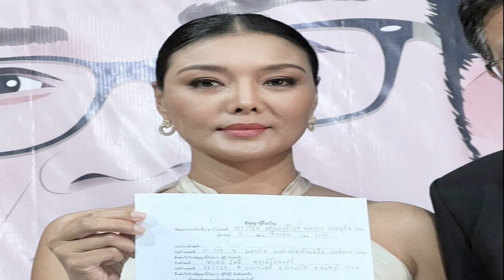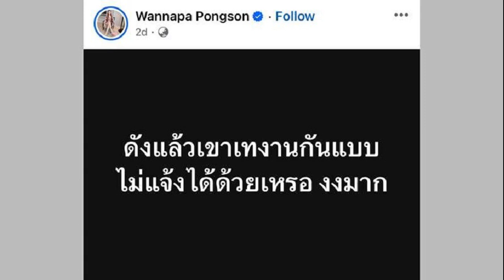ลูกหมี พร้อมผู้เสียหายอีก 6 ราย เตรียมเข้าแจ้งความนักแสดงอักษร ป คดีฉ้อโกง ที่ สน ทองหล่อ วันที่ 20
ลูกหมี พร้อมผู้เสียหายอีก 6 ราย เตรียมเข้าแจ้งความนักแสดงอักษร ป. คดีฉ้อโกง ที่ สน.ทองหล่อ วันที่ 20 มิ.ย.นี้
14 มิ.ย. 2567
15:40 น.
ลูกหมี พร้อมผู้เสียหายอีก 6 ราย เตรียมเข้าแจ้งความนักแสดงอักษร ป. คดีฉ้อโกง ที่ สน.ทองหล่อ วันที่ 20 มิ.ย.นี้ เตือนอย่าเชื่อคนปากหวาน โปรไฟล์ดี
อัพเดตคดีกันอย่างต่อเนื่องกันเลยทีเดียวสำหรับนางแบบชื่อดัง ลูกหมี รัศมี เรื่องที่โดนนักแสดงรุ่นใหญ่ แถมเคยผ่านเวทีนางงาม อักษรย่อ ป. ยืมเงิน 2 ล้านบาท แล้วไม่ยอมคืน
ล่าสุดลูกหมีออกมาโพสต์คลิปในไอจีของตนเอง ขอบคุณทุกคนที่เข้าไปให้กำลังใจ พร้อมกับบอกว่า นักแสดงอักษร ป. ไม่ใช่ กบ ปภัสรา ทั้งนี้ยังบอกอีกว่า หลังจากที่ตนออกมาแถลงข่าวแล้ว

ยังมีเหยื่อที่โดนแบบตนอีก 6 ราย ที่โดนพี่ ป.ปลา ฉ้อโกง ซึ่งตนและผู้เสียหายอีก 6 รายวางแผนกันว่าวันที่ 20 มิ.ย. นี้ไปแจ้งความที่ สน. ทองหล่อ ในตอนท้ายของคลิป นางแบบสาวยัง กล่าวอีกว่า อย่าชื่อคนหน้าตาดี คนปากหวาน โปรไฟล์ดี
ขอบคุณรูปจากไอจี : lookmeerussame.